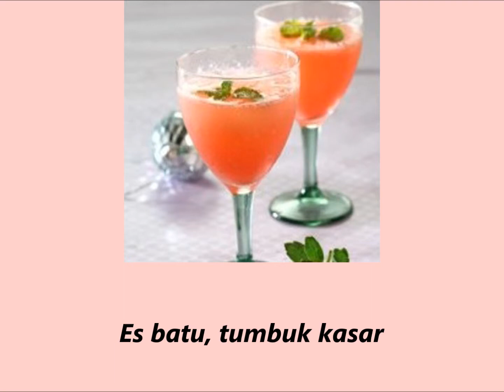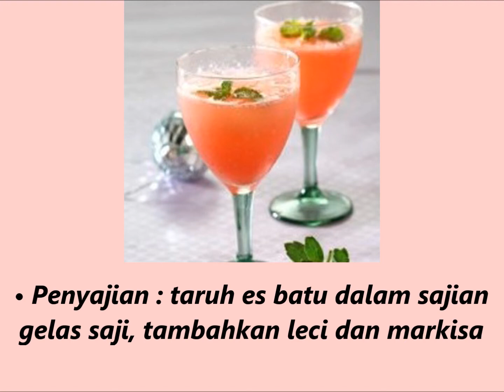Resep Membuat Teh Leci Squash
Cara Membuat Teh Leci Squash
• Celupkan teh ke dalam air mendidih, diamkan 3-5 menit, angkat tehnya dan simpan dalam lemari es sampai dingin.
• Tambahkan sirup orange squash, aduk rata.
• Penyajian : taruh es batu dalam sajian gelas saji, tambahkan leci dan markisa.
• Tuangkan campuran teh dan orange squash, sajikan segera.